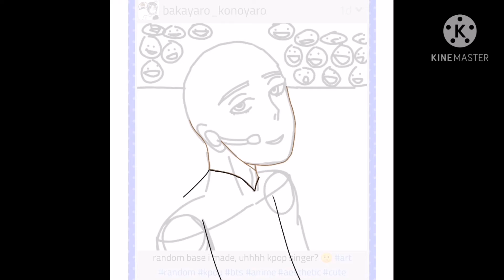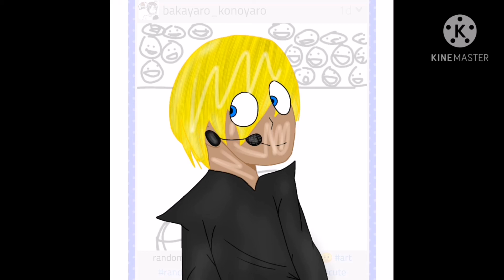Creativity is key + extra drawing! (GORE WARNING)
Apps Used: IbisPaintX and KineMaster.

the second drawing that shows up in this video has a base used in it, the base belongs to bakayaro_konoyaro. you can find them on Popjam!